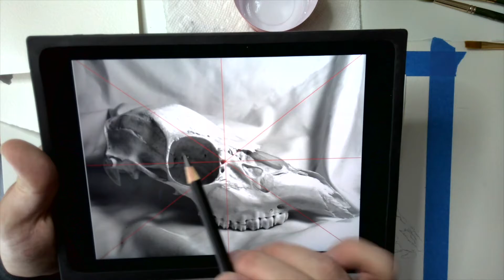Sketch N Wash Skull Applying Values